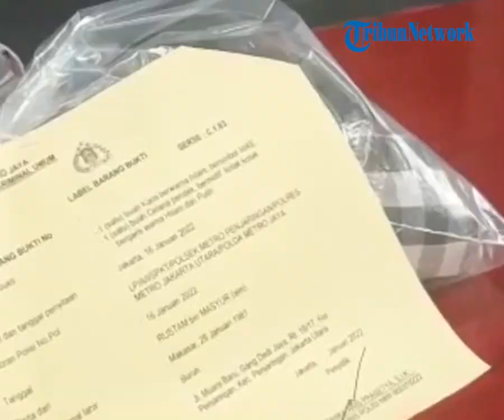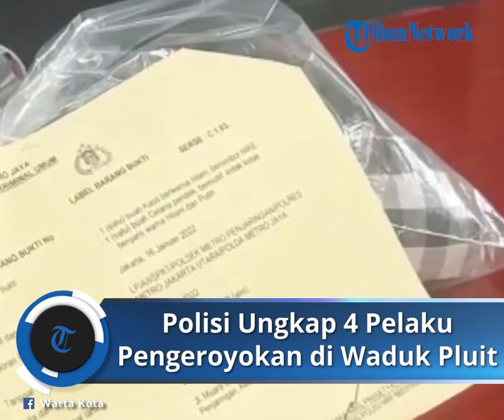3 Pelaku Penusukan Masih Buron, Polisi Ultimatum Pengeroyok Anggota TNI agar Menyerakah Diri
TRIBUN-VIDEO.COM - Pratu Sahdi, prajurit TNI AD menghembuskan nafas terakhirnya usai dikeroyok di kawasan Waduk Pluit, Penjaringan, Jakarta Utara, Minggu (16/1/2022) dini hari.

Tubuhnya penuh luka tusukan hingga tak berdaya menghadapi serangan bertubi-tubi.

Empat orang pelaku sudah diamankan aparat Direktorat Reserse Kriminal Umum Polda Metro Jaya.

Namun masih ada tiga orang lain yang masih buron. Satu di antaranya adalah biang keladi penusukan Pratu Sahdi hingga membuatnya meninggal dunia.

Direskrimum Polda Metro Jaya Kombes Pol Tubagus Ade Hidayat pun mengultimatum pelaku pengeroyok Pratu S untuk segera menyerahkan diri.

"Agar segera menyerahkan diri kepada Direktorat reserse kriminal umum Polda Metro Jaya dalam waktu yang sesingkat-singkatnya," ujar Tubagus saat merilis kasus ini di Polda Metro Jaya, Selasa (18/1/2022).

Dijelaskan Tubagus, saat ini pihaknya telah mengamankan empat orang pengeroyok Pratu Sahdi.

Dimana tiga orang telah berstatus tersangka dan satu orang masih dilakukan pemeriksaan intensif.

Namun otak pelaku pengeroyok prajurit TNI AD itu masih buron.

Tubagus menuturkan pihaknya sudah mengantongi identitas otak pengeroyok anggota Bataliyon Infanteri (Yonif) Raider 303 Garut, Jawa Barat.

"Atas nama Baharudin dialah yang diduga kuat melakukan aksi penusukan," ujar Tubagus.

Selain Baharudin, polisi juga mengungkap identitas dua orang lain yang juga tengah diburu dalam kasus ini.

"Kemudian yang kedua adalah DPO atas nama Sapri.

Yang ketiga adalah DPO atas nama Ardi," ujar Tubagus.

"Ketiganya ini sudah kita tetapkan sebagai tersangka dan saat ini sedang kita lakukan pengejaran," lanjut Tubagus.

Kronologi Penganiayan ke Anggota TNI AD

Penganiayaan anggota TNI di seberang Waduk Pluit berawal saat pelaku bertanya mengenai asal daerah korban.

Pertanyaan itu tak dijawab anggota TNI AD berinisial Pratu Sahdi (23).

Pelaku pun kesal lalu memukul korban hingga terjadi perkelahian.

Saat perkelahian, pelaku lalu menusuk korban hingga meninggal dunia.

Awalnya, Pratu Sahdi itu sedang ngopi bersama dua rekannya di salah satu warung dan didatangi para pelaku.

Peristiwa penganiayaan itu terjadi pada Minggu dini hari sekitar pukul 3.00 WIB, saat beberapa warung di seberang Waduk Pluit masih buka.

Terungkap, Pratu Sahdi berada di Jakarta untuk kepentingan terapi kesehatan.

"Korban dari kesatuan Yonif Raider 303 Garut. Kebetulan korban ini sedang berobat terapi dan berada di Jakarta, sampai terjadi peristiwa tersebut," kata Kapolres Metro Jakarta Utara Kombes Pol Wibowo di Mapolres Metro Jakarta Utara, Senin (17/1/2022).

Wibowo mengatakan bahwa tiga orang sudah diamankan terkait kasus penganiayaan maut ini.

"Kita sudah amankan tiga orang. Satu sudah dijadikan tersangka, dua orang hanya sebagai saksi," kata Wibowo.

Satu dari tiga orang yang diamankan berinisial R.

Ia terlibat memiting korban pada saat pengeroyokan terjadi Minggu dini hari.

"Perlu kami sampaikan peran R ini membantu memiting korban ketika korban ini dipukul oleh tersangka B," kata Wibowo.

Wibowo menambahkan, pelaku utama dalam kasus ini ialah seorang pria berinisial B.

Saat ini polisi masih mengejar B yang berperan memukul dan menusuk anggota TNI tersebut hingga tewas.

"Selanjutnya tersangka B ini yang masih DPO melakukan penusukan terhadap korban yang mengakibatkan korban meninggal," kata Wibowo.

Diketahui, S (23), anggota TNI AD yang tewas ditusuk di Waduk Pluit pada Minggu (16/1/2022) dini hari lalu berasal dari Garut, Jawa Barat.

Yang bersangkutan merupakan anggota di Bataliyon Infanteri (Yonif) Raider 303 Garut.

Artikel ini telah tayang di TribunJakarta.com dengan judul Polisi Ungkap Biang Keladi Pengeroyokan Anggota TNI Berujung Maut di Waduk Pluit, Kini Jadi Buronan,
Penulis: Elga Hikari Putra | Editor: Jaisy Rahman Tohir